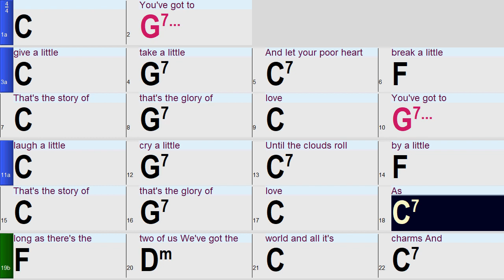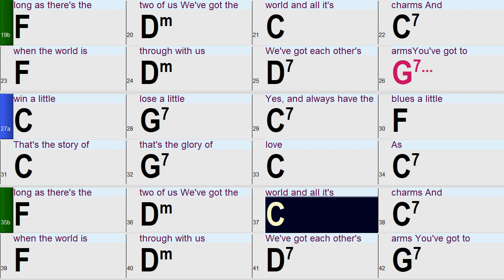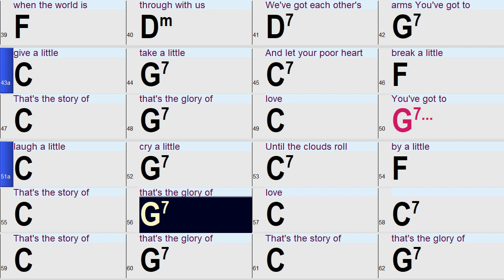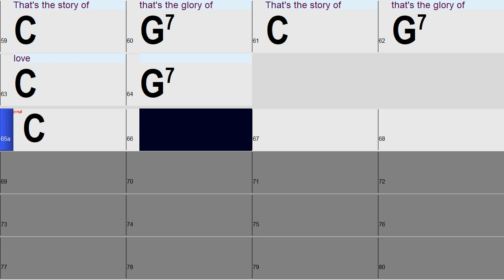The Glory of Love A Fun and Easy play-along Band-in-a-Box Backing Track with chords and lyrics